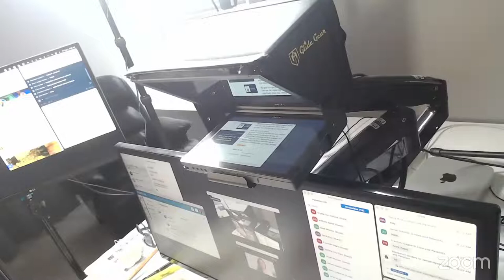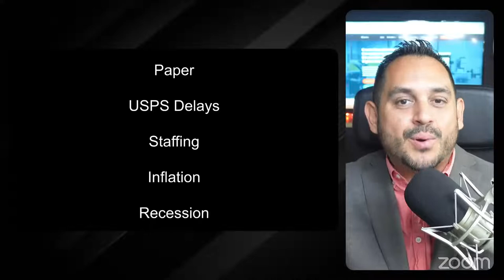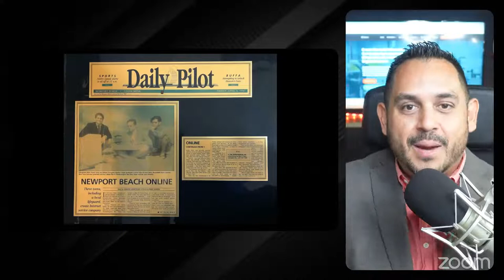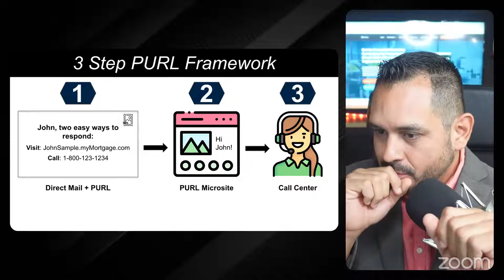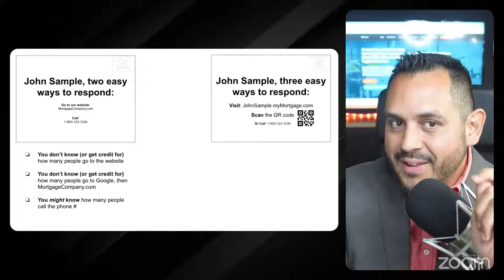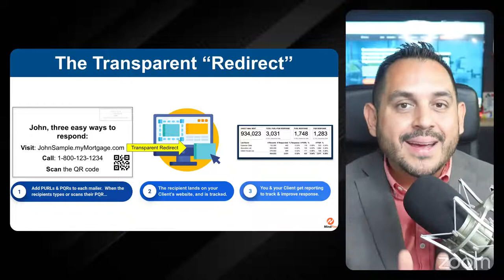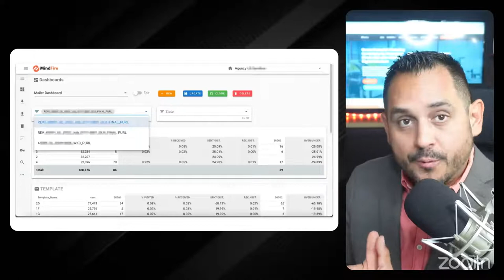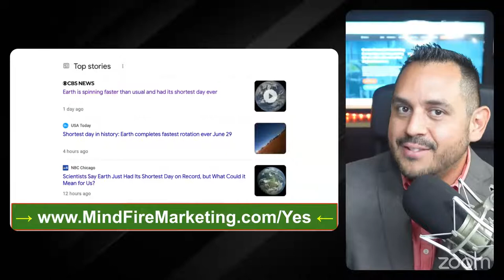Secrets to Creating High-Value Print (Even in This Economy)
Do Direct Mail for Clients? You need to see this.